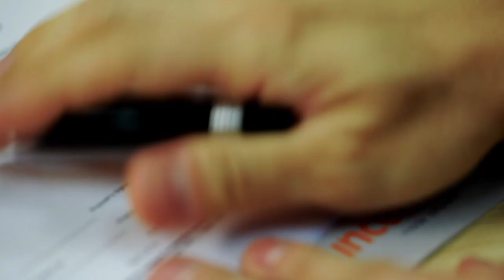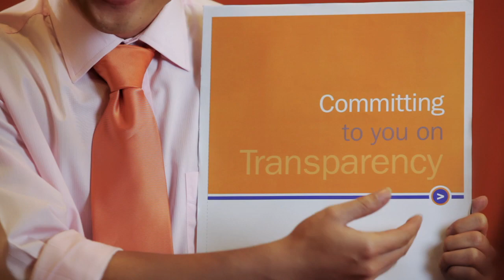2011 NTUC Honest Insurance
Suee Chieh was Chief Executive of NTUC Income from February 2007 to September 2013 and served on its Board of Directors from 2003 to 2016. NTUC Income is a composite insurer with life, health and general insurance businesses with its own asset management arm.

As at 2013, revenue was US$1.9 billion, with a customer base of 2 million, a staff and financial advisors’ strength of 2,500, and assets under management of US$22 billion. (US$1 = S$1.43)

At NTUC Income, Suee Chieh was responsible for two large scale changes:

• “Cultural Revolution” – termed as such due to the organisational culture change required, this was a 1500-day transformation program which led to Income becoming a more energetic, contemporary and competitive insurer. NTUC Income achieved record profits and market share.

• Orange Revolution - this revolution started shortly after the close of the “Cultural Revolution” in 2011. It addressed the pain points of the industry, and sought to change the way the game was played by emphasising on "Honest Insurance", which was at the heart of the revolution. This resulted in a number of “orange initiatives” which centred on innovation and customer centricity. Honest Insurance has 4 elements – best advice and fair dealing, clear and fair contract terms, fair claims settlement practices and philosophy and transparency of decisions

For this effort, he was recognised as “Outstanding CEO of the Year” by the Singapore Business Awards in 2013.